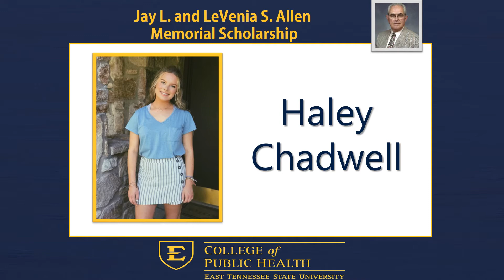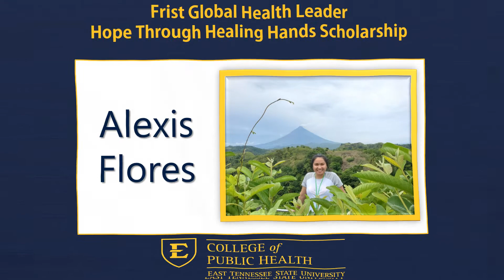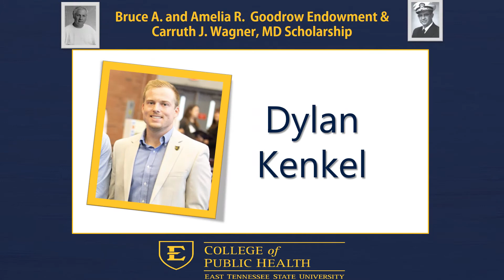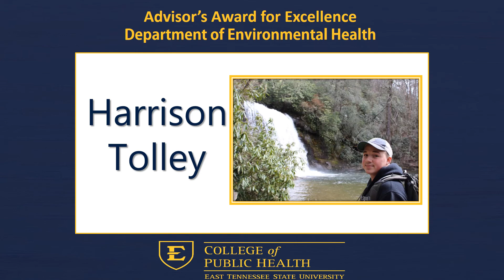Student Awards Video 2020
A message from Dr. Wykoff: “I would like to congratulate all of the winners of the 2020 Student Awards. I am always proud of our students and their accomplishments, but I am especially proud of these award winners who have been selected by their faculty and peers for special recognition. I am sorry that we can’t be together in person to celebrate, but I sincerely hope that every one of you will stay in touch with your faculty, staff and friends in the college. I hope to see you soon."